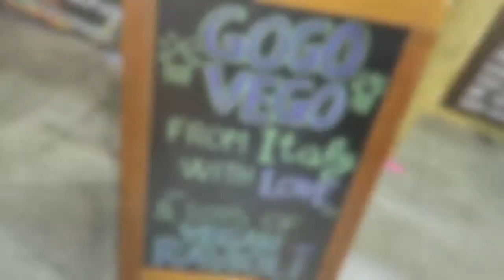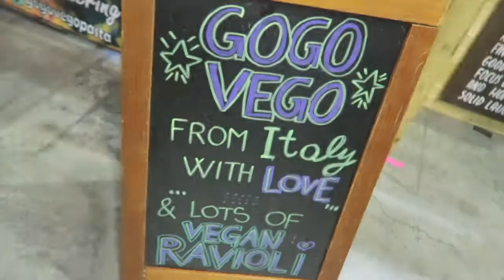Cruelty Free Festival 2016 - Sydney, Australia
Vlog 126 - Sydney, Australia

MY BOOKS:
Will Travel for Vegan Food memoir
How to Launch & Promote Your First Book on a $0 Budget